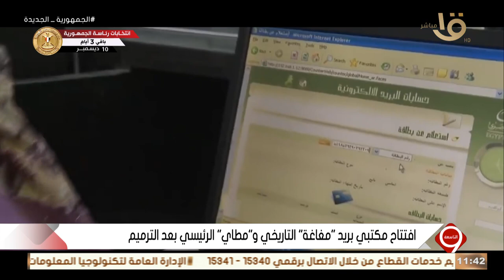التاسعة | افتتاح مكتبي بريد "مغاغة" التاريخي و"مطاي" الرئيسي بعد الترميم والتطوير